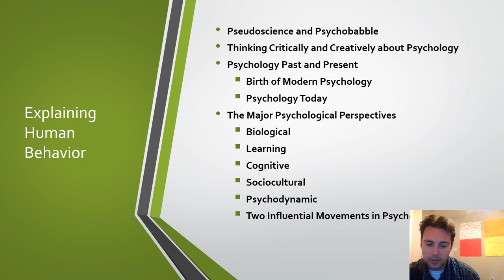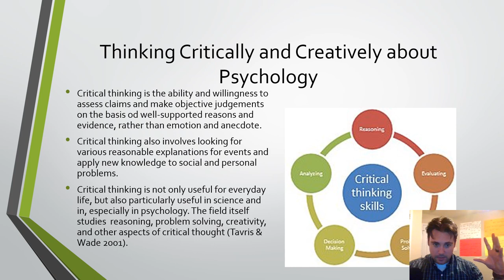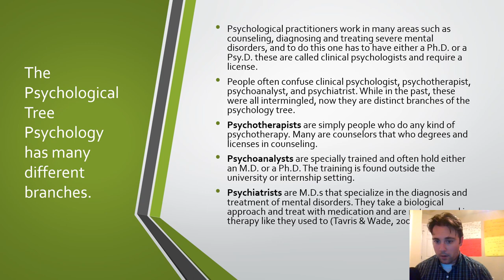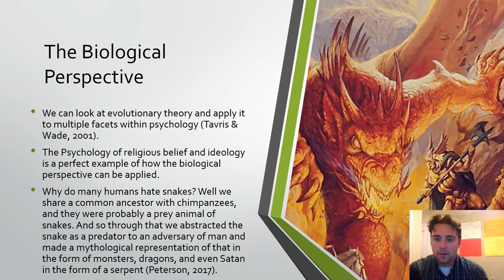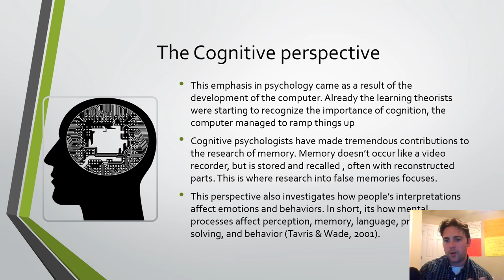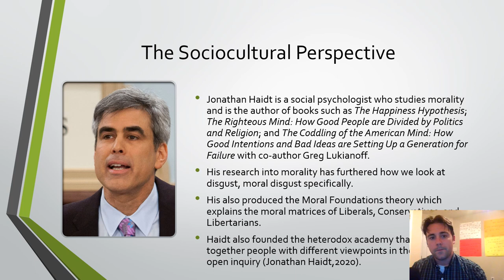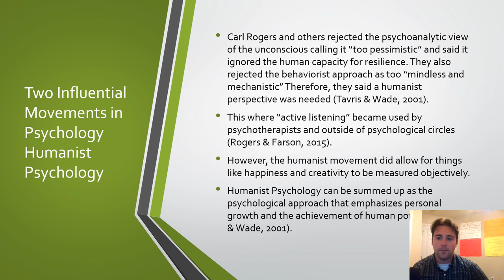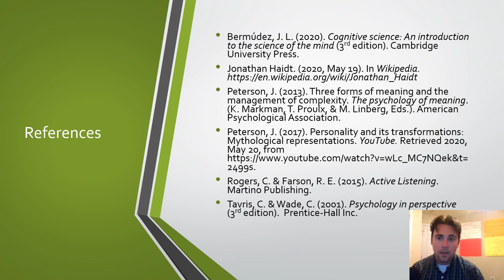Psychology 101 Lecture 05: Explaining Human Behavior lecture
Introductory lecture to the concepts of Psychology 101. This includes critical thinking, the five dominant perspectives of psychology and two important movements in psychology.